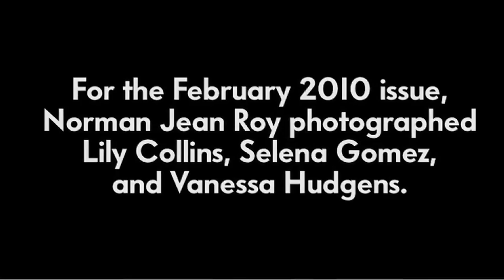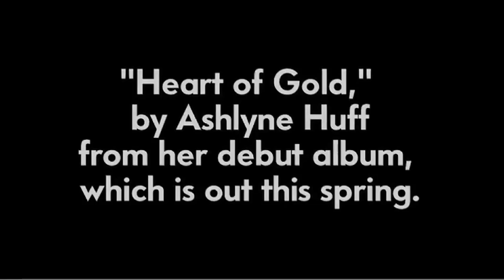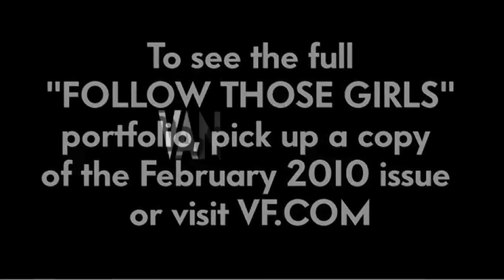時尚攝影師Norman Jean Roy 名人拍攝花絮｜ Vintage VF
在2010年，頂級時尚攝影師Norman Jean Roy拍攝女星，席琳娜·戈梅茲Selena Gomez,凡妮莎·哈金斯Vanessa Hudgens,and莉莉·柯林斯Lily Collins，快來看看時尚攝影的幕後花絮吧！！